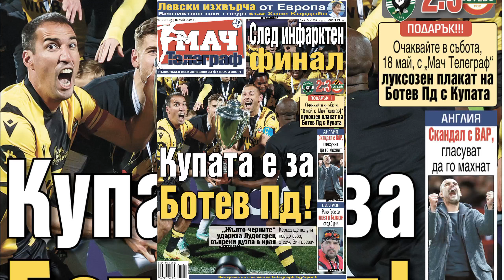Вестник Мач Телеграф - 16 май 2024 г.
Още вестници @vestnici24